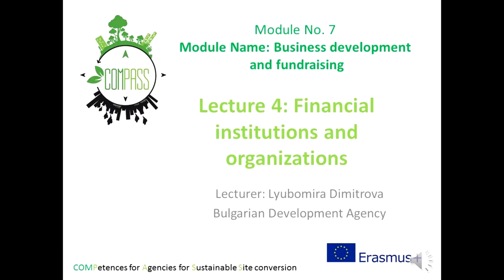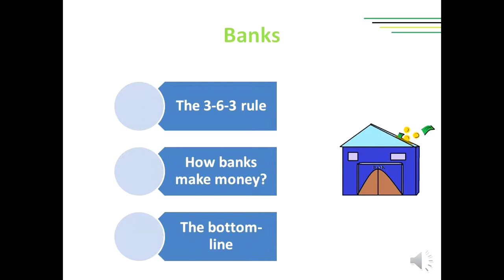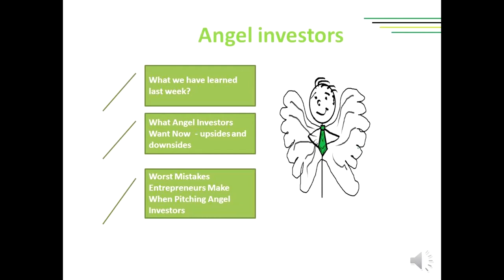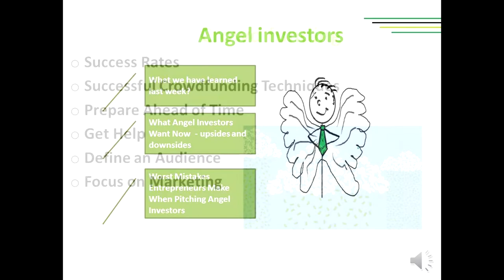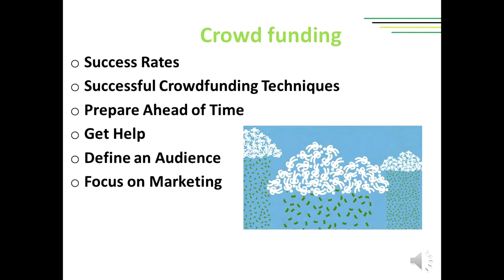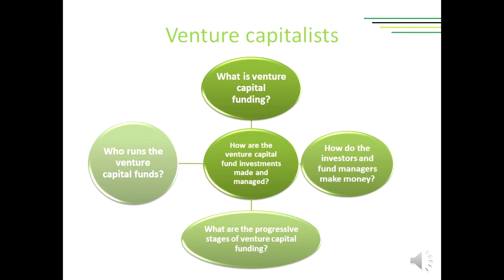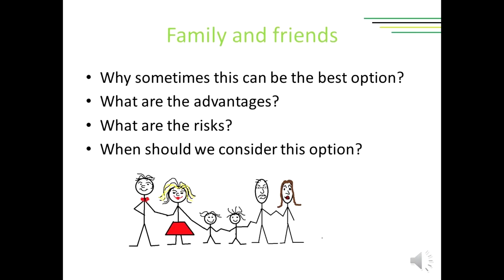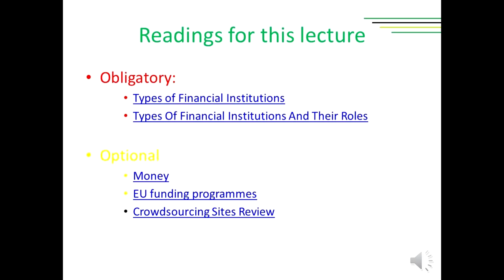Compass Course Module 7 Business and Fundraising Lecture 4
Lecture 4: Financial Institutions and Organizations